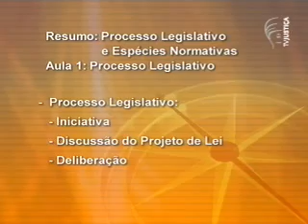SABER DIREITO 09/11/ 09 PROCESSO LEGISLATIVO 1